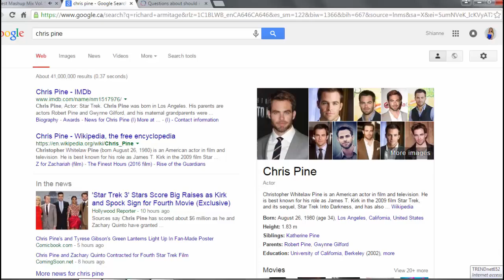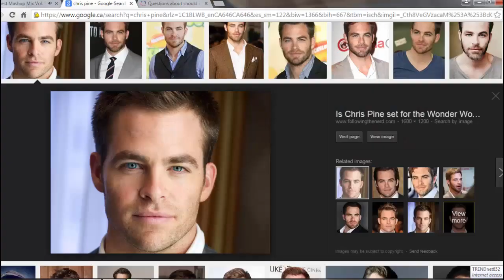Chris Pine CAS